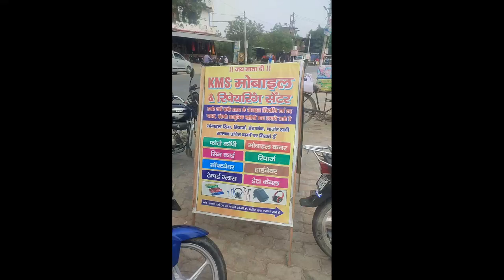मिलिए Anil से, जिन्होंने मोबाइल रिपेयरिंग कोर्स सीखकर अपनी दुकान खोली | E-Tech Institute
मिलिए Anil से, जिन्होंने E-Tech Institute से मोबाइल रिपेयरिंग कोर्स  सीखकर अपनी मोबाइल रिपेयरिंग की दुकान खोली |

12- मोबाइल फोन में Coil को कैसे पहचाने और इसका क्या कार्य हैं और work कैसे करती हैं

13-मोबाइल में कौन -कौन से कंपोनेंट्स लगे होते है || विस्तार से जानने के लिए वीडियो देखें

14-जानिए सब कुछ Hot Gun Machine के बारे में | Hot Gun मशीन को कैसे यूज़ करें

15-Mobile Repairing के लिए जरूरी tool's | मोबाइल repairing करने के लिए क्या क्या सामान होना चाहिए

WE PROVIDE :

1.HARDWARE & SOFTWARE COMPLETE COURSE
2.TOOLS FREE
3.I CARD
4.LIFETIME SUPPORT
5.ISO CERTIFICATE
6.75% PRACTICAL TRAINING
7.ON MOBILE PHONE REPAIRING TRAINING
8.17 YEAR'S EXPERIENCE TRAINING
9.MOBILE PHONE SHOP KO RUN KARNE KI TRAINING
10.FRESHER STUDENT KI SPECIALTRAINING
11.EXPERIENCE STUDENT KO SPECIALIST KARNA
12.EMMC LEVAL TRAINING
13.MARKET SE AANE WALE PHONE KO
14.TREAND STUDENT SE REPAIRING
15.8 HOURS CLASS
16.BASIC TO ADVANCE  TRAINING
17.HOSTAL SUVIDHA FREE
18.JOB & BUSINESS SUPPORT
19.STUDENT FRIENDLY BEHAVIOR